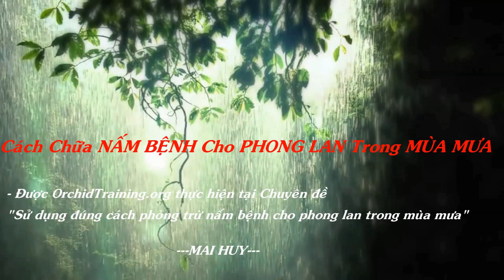HUMIC 3-2-2 - Ai dùng cũng công nhận là tốt thật!. NAY CÓ HÀNG LẠI [MAI HUY]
HUMIC 3-2-2 - Ai dùng cũng công nhận là tốt thật!. NAY CÓ HÀNG LẠI

Phân Hữu Cơ Bón Lá Humic 322
-Kích thích bộ rễ phát triển, kháng phèn

-Kích thích cây vươn chồi, chồi to khỏe

Liều lượng: 20-30cc / 10 lít nước

CÔNG DỤNG:
Humic acid 3-2-2 nhập khẩu USA
- Đặc biệt tốt cho các loại lan và mọi giai đoạn sinh trưởng
-Kích thích bộ rễ phát triển khỏe mạnh và phân nhánh (xương cá), kháng phèn
- Kích thích ra chồi và cho chồi to khoẻ - Chống rụng bông, héo bông.
- Giải độc cây khi bị sốc nhiệt, sốc thuốc, phèn... + ngừa 1 số bệnh do môi trường.
- Ngăn ngừa và bổ sung các đa trung vi lượng và khoáng chất cần thiết cho cây trồng.